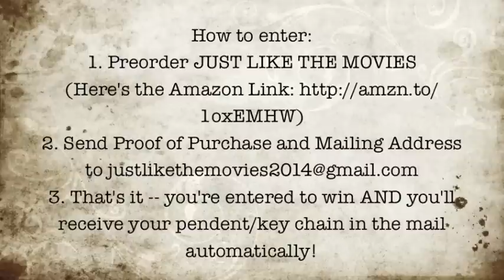JUST LIKE THE MOVIES Giveaway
Preorder JUST LIKE THE MOVIES by Kelly Fiore and win! Everyone wins a keychain and/or pendent and every preorder is entered to win four beauty hauls worth $25-$100 and a Kindle Fire!

How to enter:

1. Preorder at one of the following links:

That's it! You're entered! The first drawing for one of he makeup hauls is June 8th.